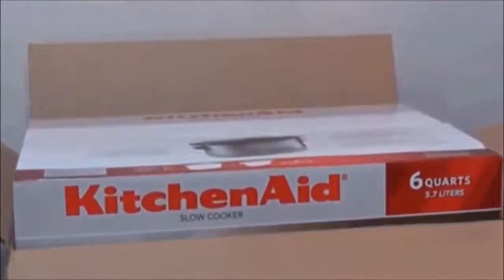The Most Oddly Satisfying Video In The World Amazing ODDLY SATISFYING